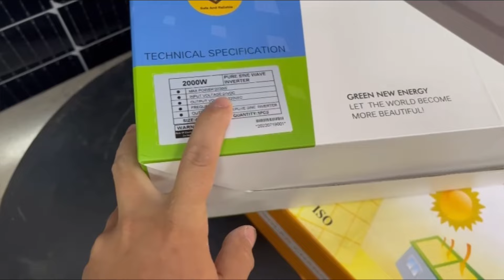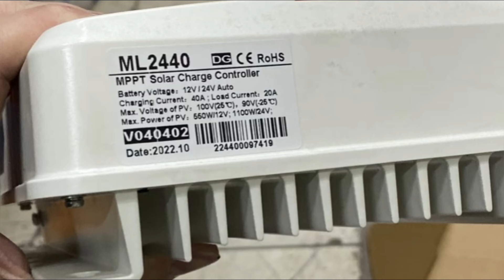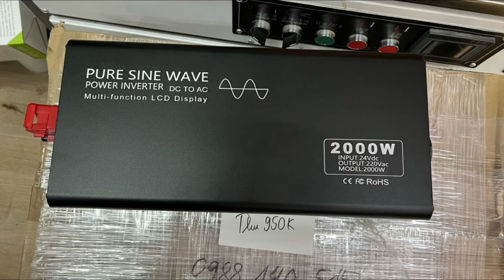Combo Sạc MPPT 40A và Kích 24v/2000w - Khai thác pin Mặt Trời 450w hiệu quả. LH 0355.066.009